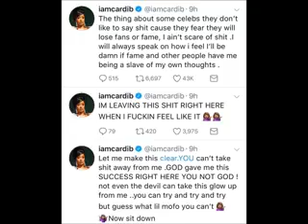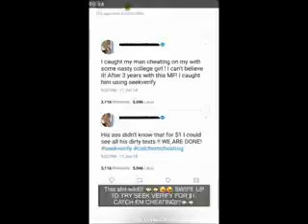Cardi B React to Offset Cheating Again As Blac Chyna baby Dream Kardashian Say her First Words